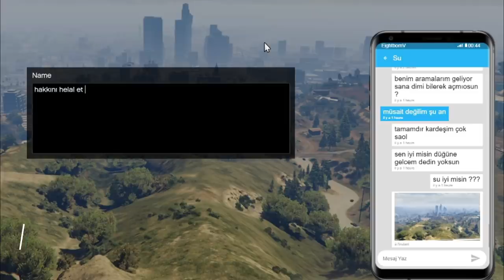Eightborn Günlük En Fazla İzlenen 40 KLİP #79 ! Eightborn Komik Anlar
Yayıncılara yorumda argo kelimeler edenler kanaldan engellenecektir. Eleştirinizi argo kelimeler kullanmadan yapınız.